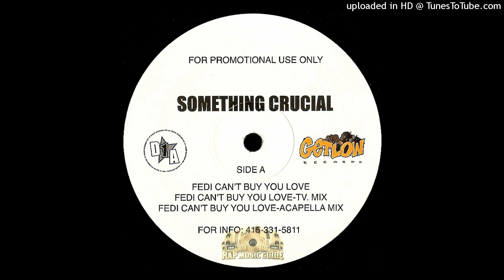JT The Bigga Figga- A3- Fedi Can't Buy You Love- Acapella Mix Ft Killa Tay